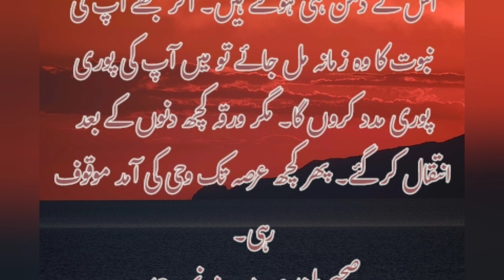وحی کا نزول|| صحیح البخاری حدیث نمبر 3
صحیح بخاری

ہم کو یحییٰ بن بکیر نے یہ حدیث بیان کی، وہ کہتے ہیں کہ اس حدیث کی ہم کو لیث نے خبر دی، لیث عقیل سے روایت کرتے ہیں۔ عقیل ابن شہاب سے، وہ عروہ بن زبیر سے، وہ ام المؤمنین عائشہ ؓ سے نقل کرتے ہیں کہ انہوں نے بتلایا کہ  نبی کریم  ﷺ  پر وحی کا ابتدائی دور اچھے سچے پاکیزہ خوابوں سے شروع ہوا۔ آپ  ﷺ  خواب میں جو کچھ دیکھتے وہ صبح کی روشنی کی طرح صحیح اور سچا ثابت ہوتا۔ پھر من جانب قدرت آپ  ﷺ  تنہائی پسند ہوگئے اور آپ  ﷺ  نے غار حرا میں خلوت نشینی اختیار فرمائی اور کئی کئی دن اور رات وہاں مسلسل عبادت اور یاد الٰہی و ذکر و فکر میں مشغول رہتے۔ جب تک گھر آنے کو دل نہ چاہتا توشہ ہمراہ لیے ہوئے وہاں رہتے۔ توشہ ختم ہونے پر ہی اہلیہ محترمہ خدیجہ ؓ کے پاس تشریف لاتے اور کچھ توشہ ہمراہ لے کر پھر وہاں جا کر خلوت گزیں ہوجاتے، یہی طریقہ جاری رہا یہاں تک کہ آپ  ﷺ  پر حق منکشف ہوگیا اور آپ  ﷺ  غار حرا ہی میں قیام پذیر تھے کہ اچانک جبرائیل (علیہ السلام) آپ  ﷺ  کے پاس حاضر ہوئے اور کہنے لگے کہ اے محمد! پڑھو آپ  ﷺ  فرماتے ہیں کہ میں نے کہا کہ میں پڑھنا نہیں جانتا، آپ  ﷺ  فرماتے ہیں کہ فرشتے نے مجھے پکڑ کر اتنے زور سے بھینچا کہ میری طاقت جواب دے گئی، پھر مجھے چھوڑ کر کہا کہ پڑھو، میں نے پھر وہی جواب دیا کہ میں پڑھا ہوا نہیں ہوں۔ اس فرشتے نے مجھ کو نہایت ہی زور سے بھینچا کہ مجھ کو سخت تکلیف محسوس ہوئی، پھر اس نے کہا کہ پڑھ! میں نے کہا کہ میں پڑھا ہوا نہیں ہوں۔ فرشتے نے تیسری بار مجھ کو پکڑا اور تیسری مرتبہ پھر مجھ کو بھینچا پھر مجھے چھوڑ دیا اور کہنے لگا کہ پڑھو اپنے رب کے نام کی مدد سے جس نے پیدا کیا اور انسان کو خون کی پھٹکی سے بنایا، پڑھو اور آپ کا رب بہت ہی مہربانیاں کرنے والا ہے۔ پس یہی آیتیں آپ  ﷺ  جبرائیل (علیہ السلام) سے سن کر اس حال میں غار حرا سے واپس ہوئے کہ آپ  ﷺ  کا دل اس انوکھے واقعہ سے کانپ رہا تھا۔ آپ  ﷺ  خدیجہ کے ہاں تشریف لائے اور فرمایا کہ مجھے کمبل اڑھا دو، مجھے کمبل اڑھا دو۔ لوگوں نے آپ  ﷺ  کو کمبل اڑھا دیا۔ جب آپ  ﷺ  کا ڈر جاتا رہا۔ تو آپ  ﷺ نے  اپنی زوجہ محترمہ خدیجہ ؓ کو تفصیل کے ساتھ یہ واقعہ سنایا اور فرمانے لگے کہ مجھ کو اب اپنی جان کا خوف ہوگیا ہے۔ آپ  ﷺ  کی اہلیہ محترمہ خدیجہ ؓ نے آپ  ﷺ  کی ڈھارس بندھائی اور کہا کہ آپ کا خیال صحیح نہیں ہے۔ اللہ کی قسم! آپ کو اللہ کبھی رسوا نہیں کرے گا، آپ تو اخلاق فاضلہ کے مالک ہیں، آپ تو کنبہ پرور ہیں، بےکسوں کا بوجھ اپنے سر پر رکھ لیتے ہیں، مفلسوں کے لیے آپ کماتے ہیں، مہمان نوازی میں آپ بےمثال ہیں اور مشکل وقت میں آپ امر حق کا ساتھ دیتے ہیں۔ ایسے اوصاف حسنہ والا انسان یوں بےوقت ذلت و خواری کی موت نہیں پاسکتا۔ پھر مزید تسلی کے لیے خدیجہ ؓ آپ  ﷺ  کو ورقہ بن نوفل کے پاس لے گئیں، جو ان کے چچا زاد بھائی تھے اور زمانہ جاہلیت میں نصرانی مذہب اختیار کرچکے تھے اور عبرانی زبان کے کاتب تھے، چناچہ انجیل کو بھی حسب منشائے خداوندی عبرانی زبان میں لکھا کرتے تھے۔  (انجیل سریانی زبان میں نازل ہوئی تھی پھر اس کا ترجمہ عبرانی زبان میں ہوا۔ ورقہ اسی کو لکھتے تھے)  وہ بہت بوڑھے ہوگئے تھے یہاں تک کہ ان کی بینائی بھی رخصت ہوچکی تھی۔ خدیجہ ؓ نے ان کے سامنے آپ  ﷺ  کے حالات بیان کیے اور کہا کہ اے چچا زاد بھائی! اپنے بھتیجے  (محمد  ﷺ  )  کی زبانی ذرا ان کی کیفیت سن لیجیئے وہ بولے کہ بھتیجے آپ نے جو کچھ دیکھا ہے، اس کی تفصیل سناؤ۔ چناچہ آپ  ﷺ  نے از اول تا آخر پورا واقعہ سنایا، جسے سن کر ورقہ بےاختیار ہو کر بول اٹھے کہ یہ تو وہی ناموس  (معزز راز دان فرشتہ)  ہے جسے اللہ نے موسیٰ (علیہ السلام) پر وحی دے کر بھیجا تھا۔ کاش، میں آپ کے اس عہد نبوت کے شروع ہونے پر جوان عمر ہوتا۔ کاش میں اس وقت تک زندہ رہتا جب کہ آپ کی قوم آپ کو اس شہر سے نکال دے گی۔ رسول اللہ  ﷺ نے  یہ سن کر تعجب سے پوچھا کہ کیا وہ لوگ مجھ کو نکال دیں گے؟  (حالانکہ میں تو ان میں صادق و امین و مقبول ہوں)  ورقہ بولا ہاں یہ سب کچھ سچ ہے۔ مگر جو شخص بھی آپ کی طرح امر حق لے کر آیا لوگ اس کے دشمن ہی ہوگئے ہیں۔ اگر مجھے آپ کی نبوت کا وہ زمانہ مل جائے تو میں آپ کی پوری پوری مدد کروں گا۔ مگر ورقہ کچھ دنوں کے بعد انتقال کر گئے۔ پھر کچھ عرصہ تک وحی کی آمد موقوف رہی۔